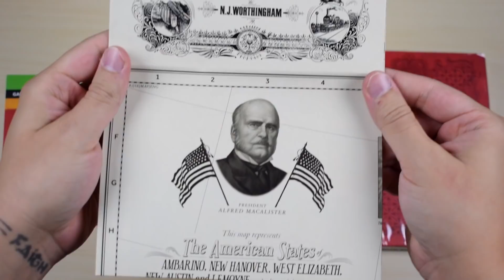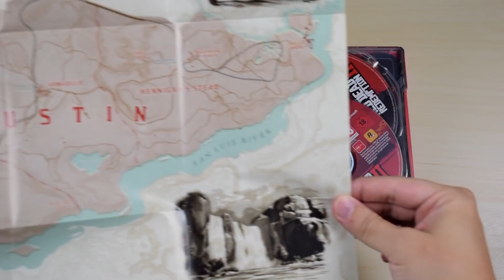Red Dead Redemption 2 Ultimate Edition Unboxing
The unboxing of the Ultimate Edition of Red Dead Redemption 2 for Xbox One, created by Rockstar.